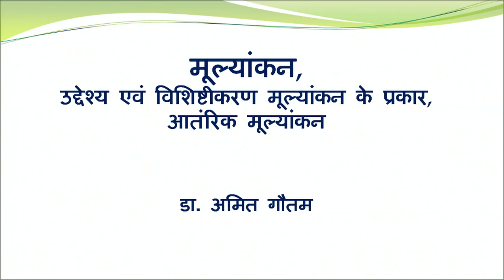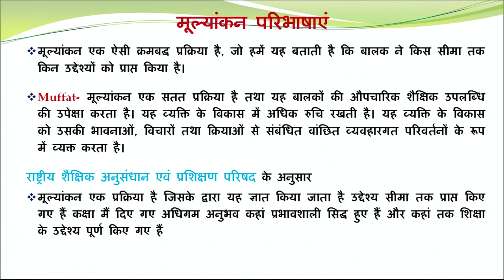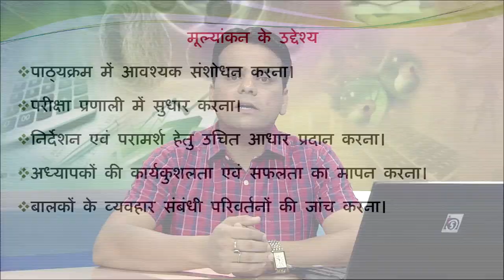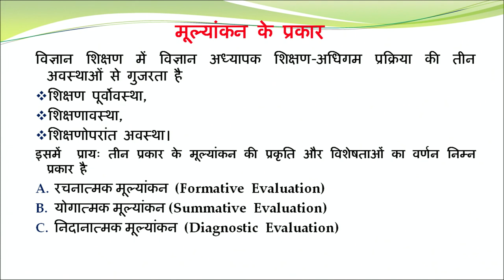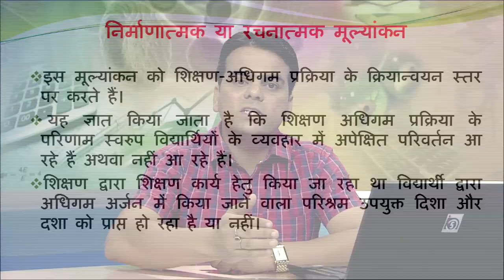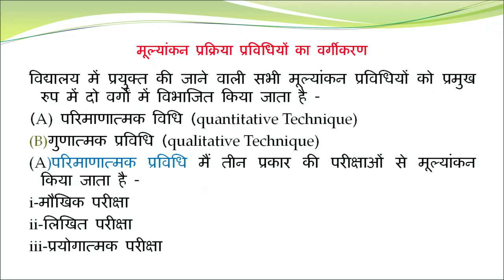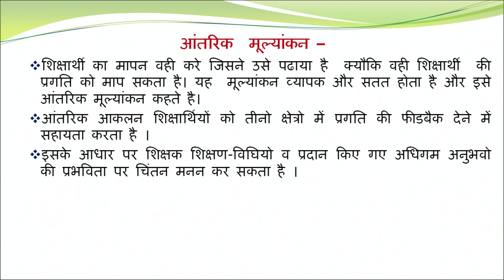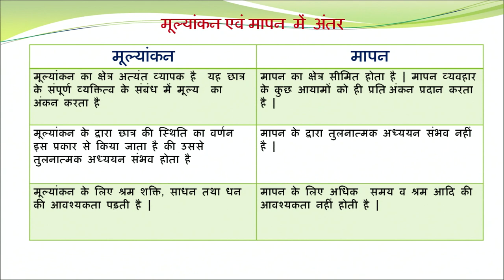Mulyakan , Uddeshya aur Vishishtikaran, Mulyakan ke Prakaar,Antrik Mulyakan